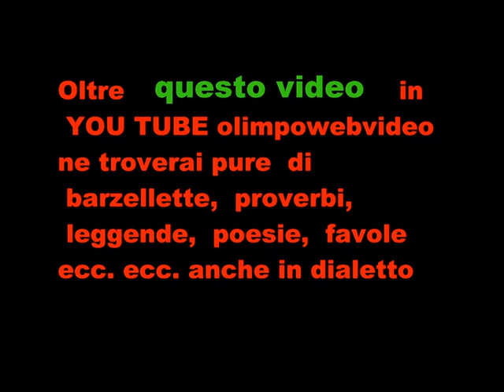Coro Polifonico Jubilate di Ponteranica fiile 448 8° video.wmv